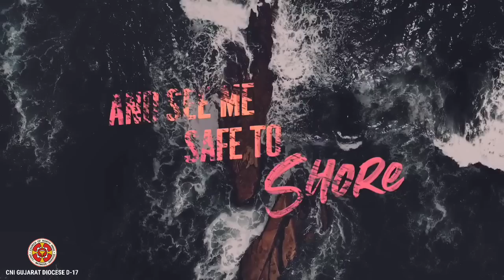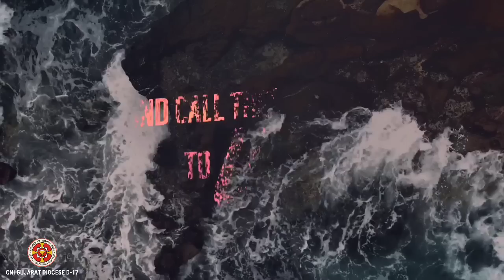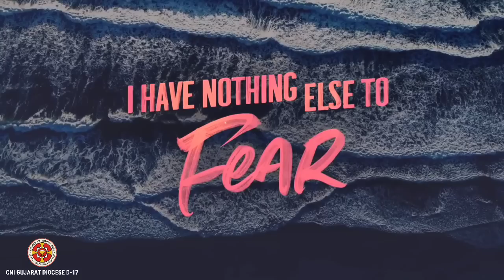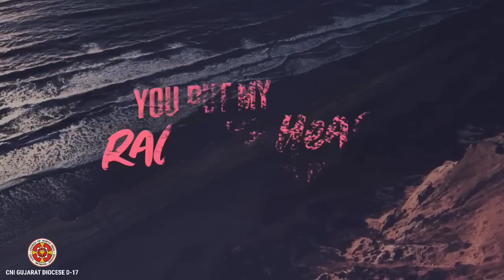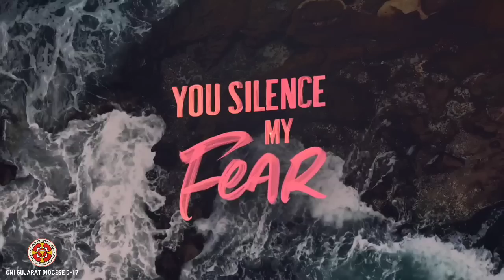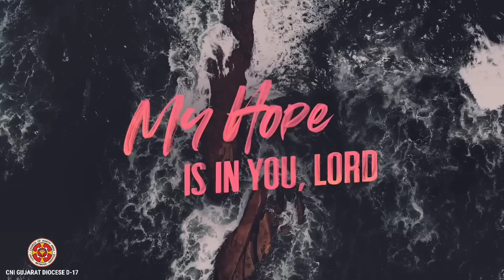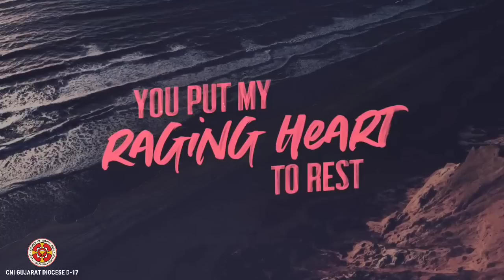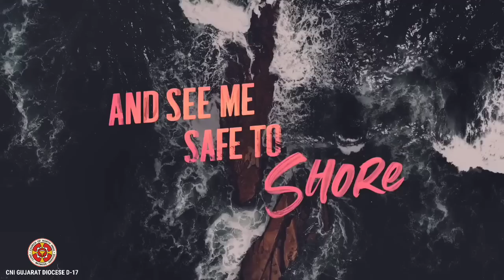તક | સુવાર્તિક પ્રકાશ બારૈયા | 1st September 2022 | Evening Bible Study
Speaker:  સુવાર્તિક પ્રકાશ બારૈયા

Scripture verse : યોહાન ૭: ૫૩ - ૮ : ૧-૧૧

Subject: તક